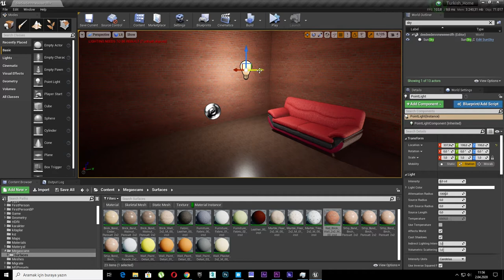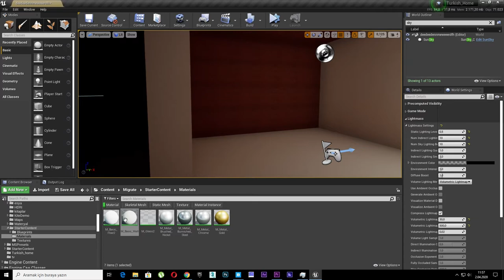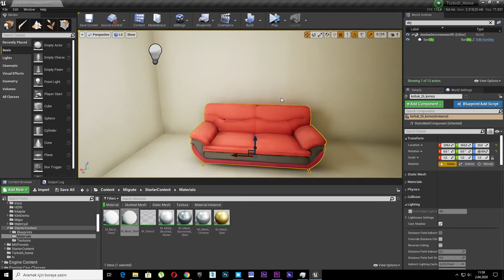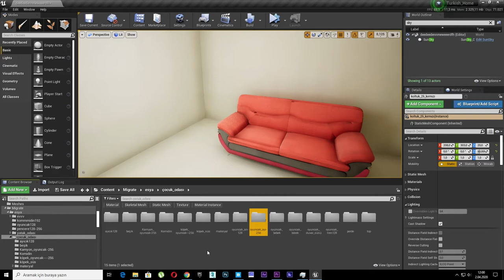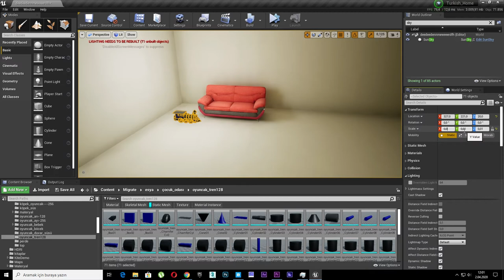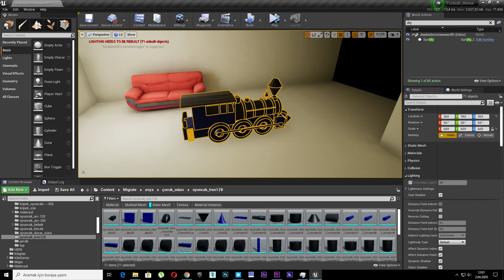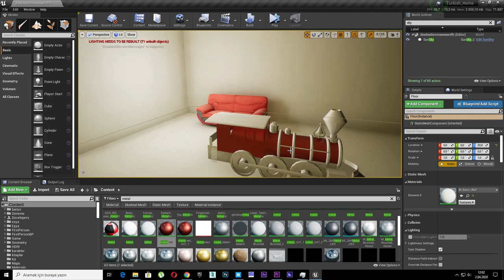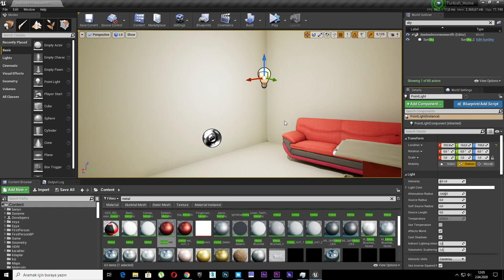3 - Unreal Engine 4 Static vs Stationary Point Lights Different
1 - Unreal Engine 4 Static vs Stationary Point Lights Different

Point Lights